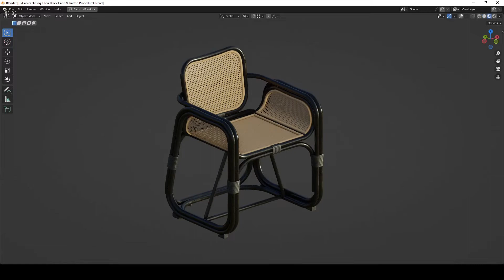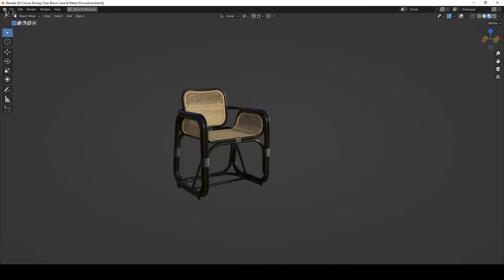Blender Product 0034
A Rattan Dining Chair with 100% procedural Materials
Modeling in Blender